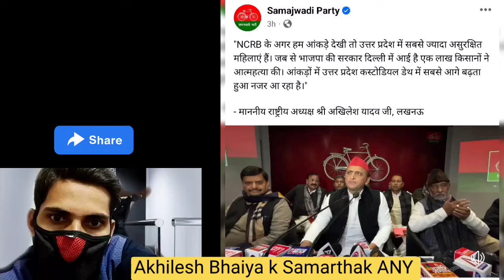प्रदेश के नौजवानों को सम्मान का रोजगार मिलेगा।-श्री अखिलेश यादव जी, लखनऊ। 9.1.2024 Akhilesh Yadav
"भाजपा लगातार इस बात का प्रचार कर रही है कि विकसित भारत बनेगा,
क्या विकसित भारत किसानों के बिना आय बढ़े हो जाएगा? देश की
अर्थव्यवस्था तभी बेहतर होगी जब किसान और गरीब खुशहाल होगा। उनकी
सरकार में जो भी नौकरी मिल रही है वह अपमान से भरी नौकरी है। जब भी
समाजवादियों को मौका मिलेगा देश, प्रदेश के नौजवानों को सम्मान का
रोजगार मिलेगा।"
- माननीय राष्ट्रीय अध्यक्ष श्री अखिलेश यादव जी, लखनऊ

is a use permitted by copyright statute that might otherwise be infringing. The materials used for illustrative and exemplification reasons, also quoting in order to recombine elements to make a new work.